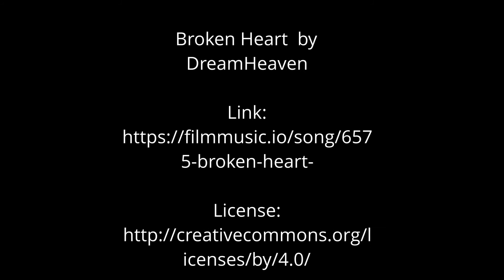Bauprojekt GB 2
Teil 2 des Bauprojektes der FA Georg Breuer in Rüdesheim am Rhein